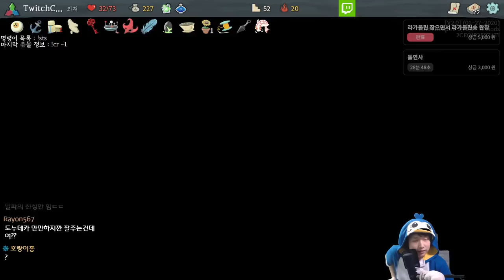오메가 3스택으로 심장 허접 만들기 {Slay the Spire} {슬레이 더 스파이어}